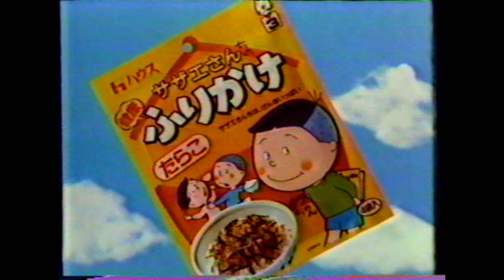Retro 1980s Sazae-san Japanese Animated Furikake Commercial (80年 ハウス サザエさん ふりかけ CM)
Hello! I hope you are all doing well! I'm currently in the process of switching over to a new laptop, so uploads might be a bit slow. In the meantime, I hope you enjoy this Sazae-san furikake commercial! For anyone unaware: furikake is a type of dried condiment that you sprinkle on different types of food, mainly rice and vegetables. Anime/Manga characters were used to advertise different types of furikake, and this Sazae-san ad is an example of this!! This ad comes from one of my VHS tapes, and I hope to catalog more Japanese ads in the future.